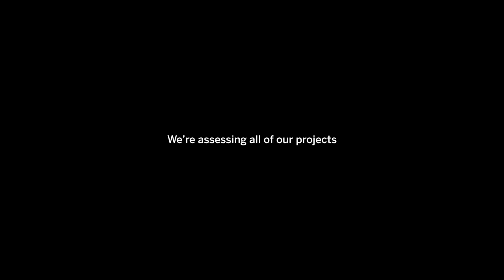A Healthier Planet, By Design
50 years ago, the first EarthDay gathered millions around the globe to take a stand for the health of our planet. Today, the stakes are higher than ever. As designers, our focus is clear: to decarbonize our cities, to reduce greenhouse gas emissions, to confront the impacts of climate change, and to protect the future of the environment we all share.